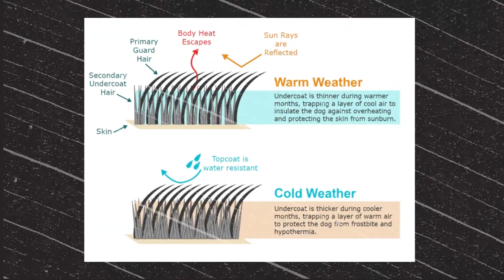Huskies: Incredible FACTS You Probably DON'T Know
This wonderful breed dates back many years and has quite a history.

The Husky is one of the most popular breeds of dog in the United States, with an estimated population of around 100,000 dogs. Siberian Huskies are known for their intelligence and endurance, which makes them well-suited to working as sled dogs.

The Husky's fur comes in a variety of colors, including black and white, red and white, grey and white, silver and white or all black. Their thick coat protects them from harsh temperatures.

The Husky is remarkably intelligent, independent and strong willed. They are not recommended for novice owners or those who want a dog that is content to sit and do nothing all day.

The Siberian Husky is a beautiful and intelligent breed of dog, but they are not for everyone. They have a lot of energy and require a lot of space to run. They also need to be in an environment where they can spend lots of time outdoors. If you are thinking about adopting one, you might want to consider the following points before making your decision.

This section will provide some useful information about the Siberian Husky breed so that potential owners know what to expect before adopting one.

1) The Siberian Husky has a lot of energy and requires lots of space to run around in
2) They also need to be in an environment where they can spend lots of time outdoors